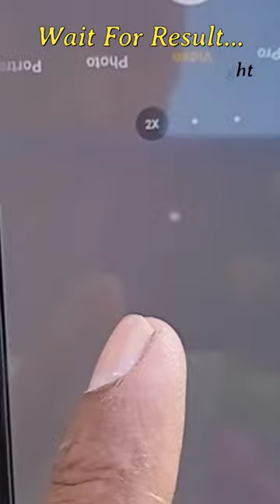Capture Venus In Sunlight | Venus In The Sky 🔭